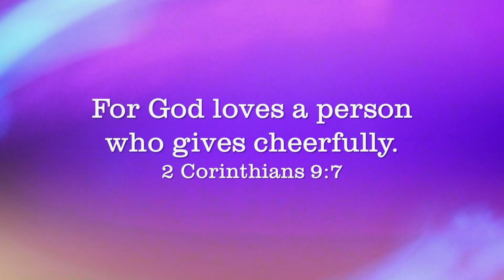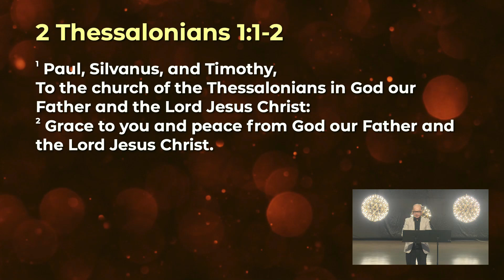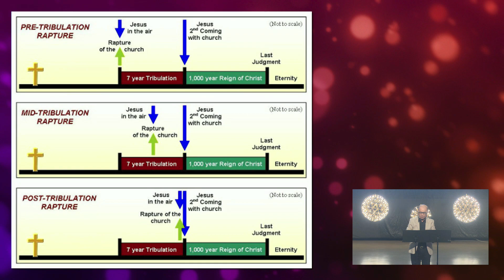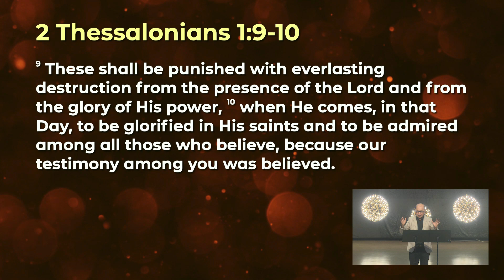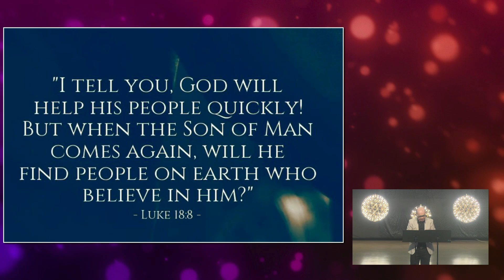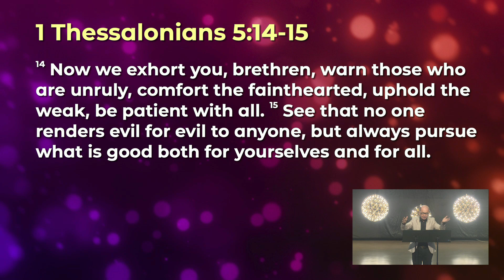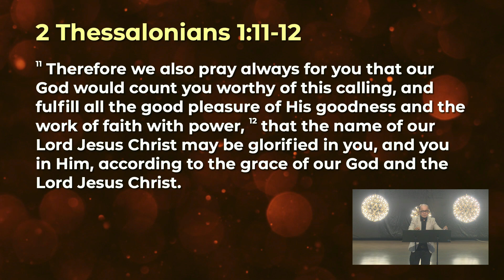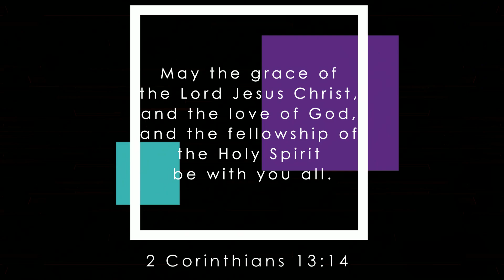04/09/2022: ENG Pastor Rev Marcus Tan - 2 Thess 1: To know God & To Obey the Gospel | Penang First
➤ Welcome to Penang First Online Sunday Service on 4 September 2022 live from MMC.
Word/Exhortation Senior Pastor, Rev Marcus Tan.

Psalm 63:1a
"You, God, are my God,
earnestly I seek you."
Amen

to pre-register.

➤ If you have made the decision to follow Jesus OR have prayer needs: Visit us ➝

Worship Setlist:
1. Hymn of Heaven
Seems Like Music (Admin. by CopyCare Asia Ltd (Singapore Branch))
Sing My Songs (Admin. by CopyCare Asia Ltd (Singapore Branch))
WC Music Corp. (Admin. by CopyCare Asia Ltd (Singapore Branch))